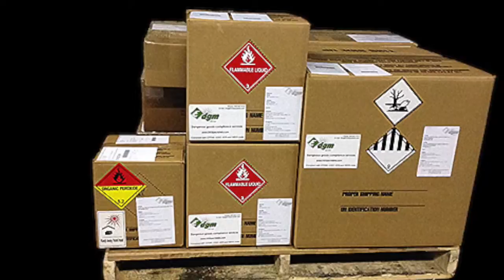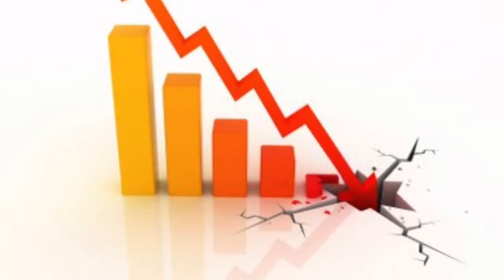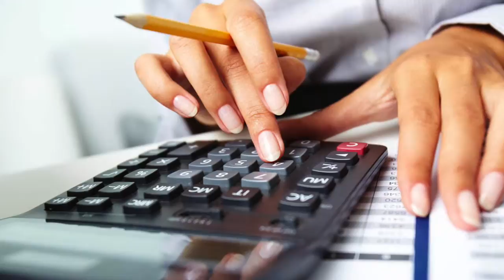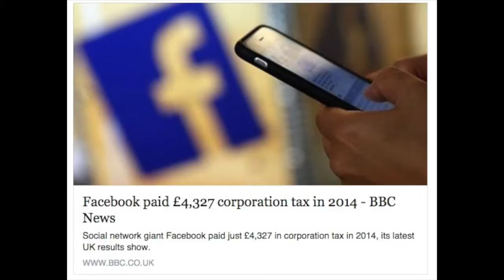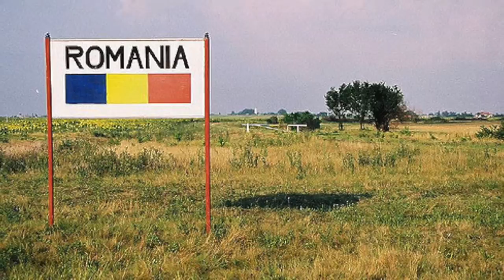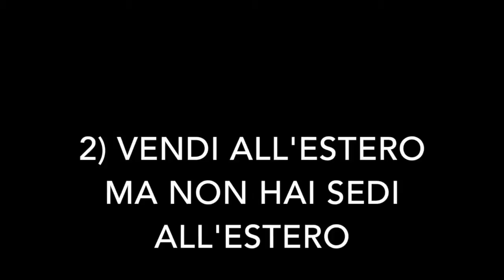Riduci il Carico Fiscale con il Tax Planning Internazionale